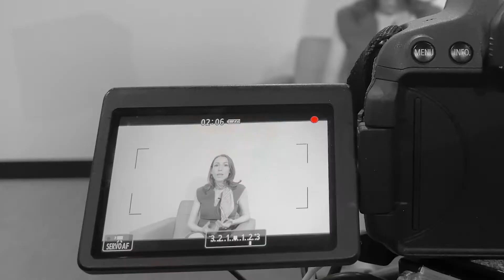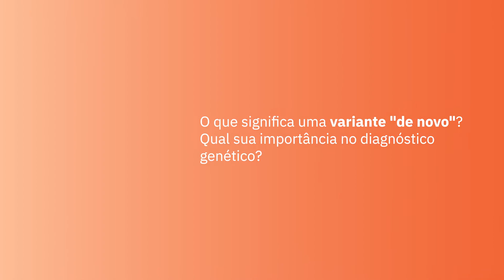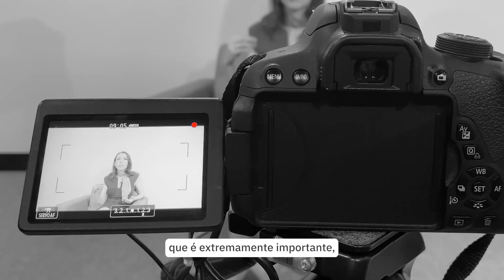MendelicsResponde | Ep 04: Exoma Completo & Clínico, o que é reportado e variante "de novo"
Quais as diferenças entre Exoma Completo e Exoma Clínico?
O que significa uma variante "nova" e qual a sua importância para o diagnóstico genético?

Acompanhe o 4º episódio do MendelicsResponde com o Dr. Fernando Kok e a Dra. Fabíola Monteiro respondendo dúvidas sobre o Exoma.

A Mendelics é um centro de excelência genômica que realiza o Exoma há 10 anos.
Entre em contato conosco e saiba mais!

Capítulos:

00:00 - Quais as diferenças entre Exoma Completo e Exoma Clínico?
01:02 O que significa uma variante "de novo" e qual sua importância no diagnóstico genético?
01:53 O que é reportado no laudo do Exoma?

Somos a Mendelics, o primeiro e maior laboratório brasileiro especializado em análise genômica da América Latina. Nossa missão é oferecer o diagnóstico genético rápido, preciso e acessível para todos que precisam.